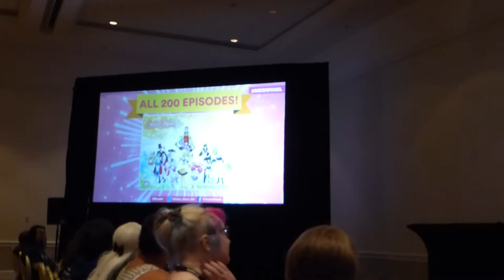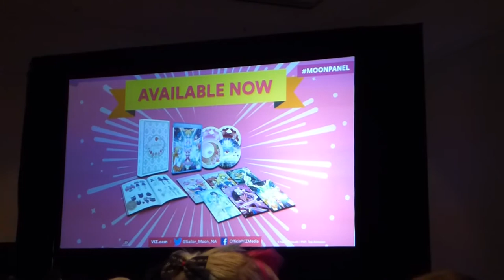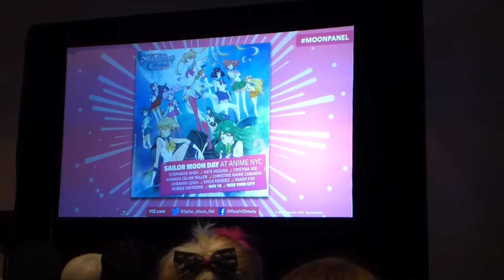2017/05/27 Fanime's Sailor Moon Panel 2017!!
Recorded from two different positions; celebrating the voices of Guardian of Love & Justice Lauren Landa (Sailor Neptune), Erica Mendez (Sailor Uranus), and lovely moon folks from VIZ Media! To anyone who either missed the panel or have not yet seen the new information about Sailor Moon, this is for you. The trailers and teasers are not shown on this video as a precaution. Unfortunately, you won't be seeing as much on screen (Twitter sources of MoonPanel from NebsTV on Anime Central to help clarify the exact ones in Fanime).: